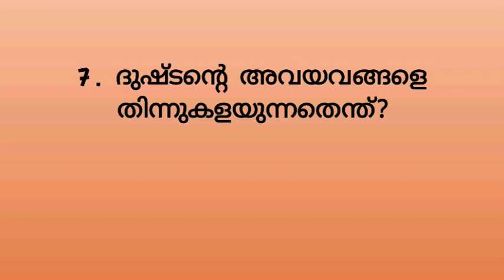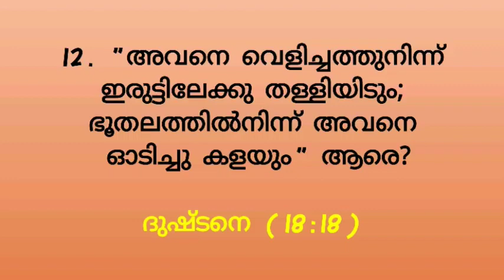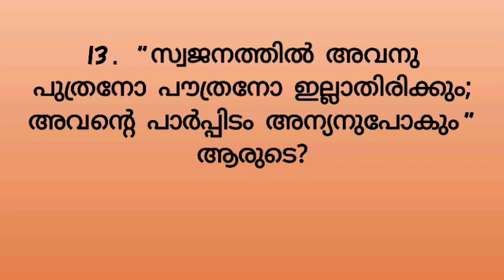ഇയ്യോബ് 18 മലയാളം ബൈബിൾ ക്വിസ്